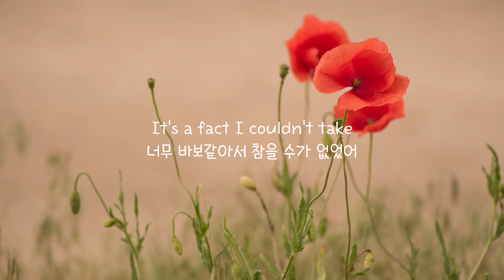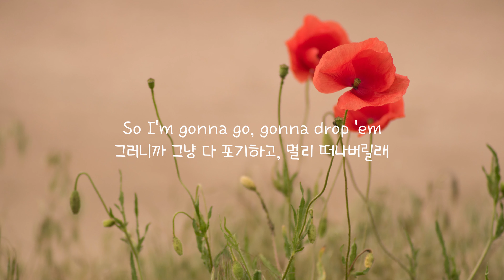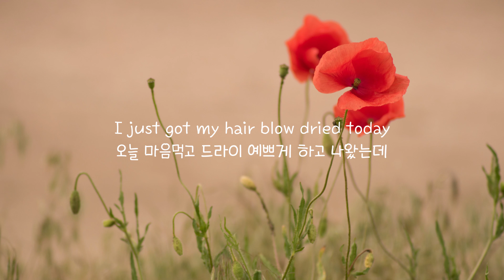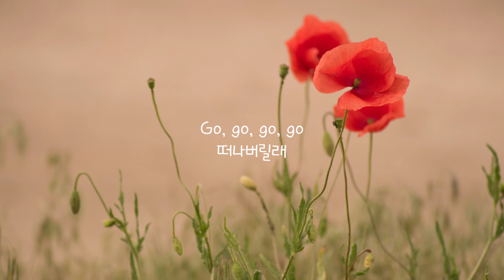Raffaella - NASA's Fake [가사/번역/자막] │떠나버릴래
I just found out that my chiropractor thinks NASA's fake
내가 가는 척추병원 교정사가 달착륙 음모론을 믿는다는 걸 방금 알아버렸어
It's a fact I couldn't take
너무 바보같아서 참을 수가 없었어
Now my back's about to break
곧 있으면 척추가 부러질 것 같은데
Swear my drug dealer's died
나한테 약 팔기로 한 놈은 오다가 뒤져버렸는지
And I haven't smoked in over a day
안 피운지 하루도 더 지났는데 빨리 좀 오지
I really shouldn't have to wait
이렇게 기다릴 필요가 있나?
Why's he always fuckin' late?
걘 왜 맨날 늦는 거야?

I bought a coffee but my name's spelt wrong
스타벅스에서 커피 샀는데 내 이름 이상하게 적었어
I'm sick of listening to my favourite song
진짜 좋아하던 노랜데 왜 이렇게 질리는 거야
I'm losing followers and gaining weight
내 팔로워는 점점 줄어들고 살도 조금씩 붙어가
How much can I take?
내가 얼마나 버틸 수 있을까?

[Chorus]
I've got so many problems
나한텐 문제가 참 많아
I can't solve, I can't stop 'em
이걸 어떻게 해결해, 그렇다고 그만둘 수도 없어
So I'm gonna go, gonna drop 'em
그러니까 그냥 다 포기하고, 멀리 떠나버릴래
Off at home with my mama
집으로 돌아가서 엄마 품으로 갈래
Jesus Christ, gimme a break
하느님, 나 좀 살려주세요
Is there a pill I can take?
천국에도 내가 먹을 약이 있나요?

[Verse 2]
I'm feeling cross 'cause my therapist just said that I've changed
기분이 참 엿같아, 상담사가 나보고 좀 변한 것 같대
Like the bitch can see my brain
뭐, 내 뇌를 뚫고 들여다보는 줄 아나봐
We both know she's getting paid
어차피 걔도 알고 나도 알아, 돈 받고 하는 짓인 거
And I pray to God that my best friend will stop sharing her pain
그리고 제발 내 친구가 나한테 징징거리지 않았으면 좋겠어
Look, we've all got problems, babe
야, 친구야, 우리 어차피 다 문제 있는 인간들이거든
Sorry but you're being vain
미안한데, 그게 우울한 걸 자랑하는 게 아니고 뭐야

이걸 어떻게 해결해,그렇다고 그만둘 수도 없으니까
그러니까
Go, go, go, go
떠나버릴래

I just got my hair blow dried today
오늘 마음먹고 드라이 예쁘게 하고 나왔는데
But now it looks like it's about to rain
지금 보니 곧 있으면 비올 것 같네

그러니까
떠나버릴래